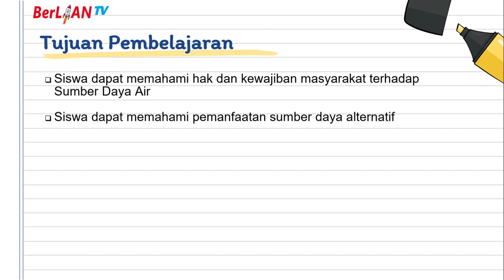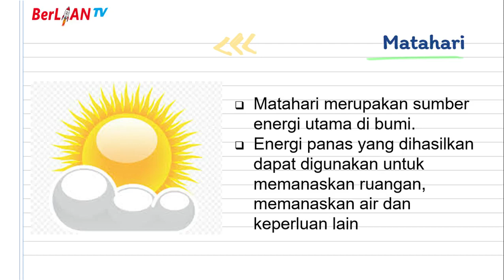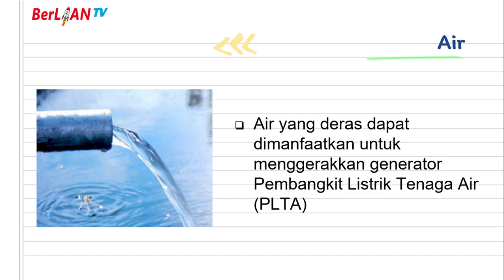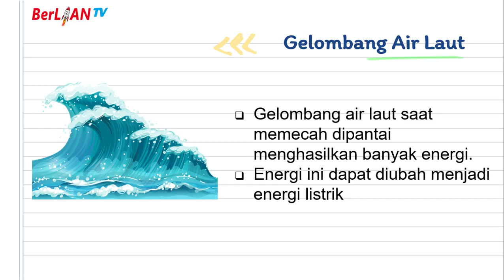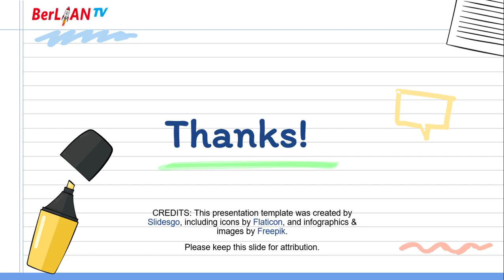Hak & Kewajiban Terhadap Sumber Daya Air, Sumber Daya Alternatif -Tematik Kelas 4 SD| BerLIAN School